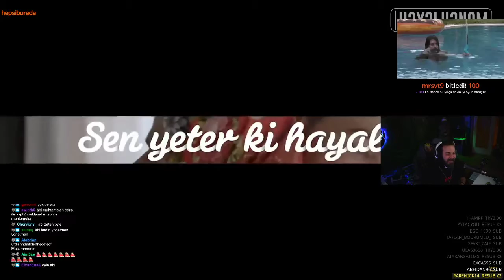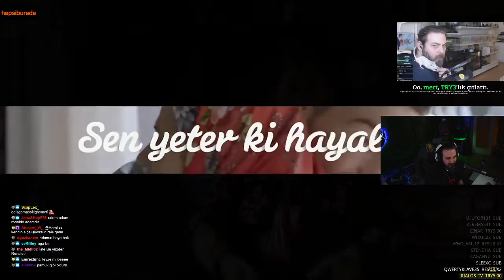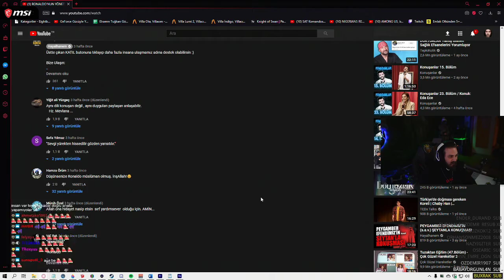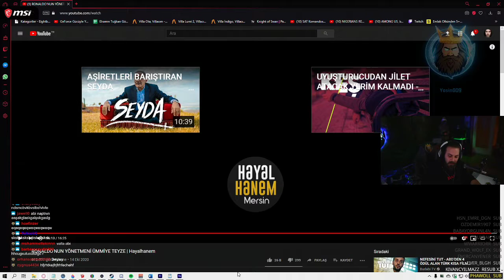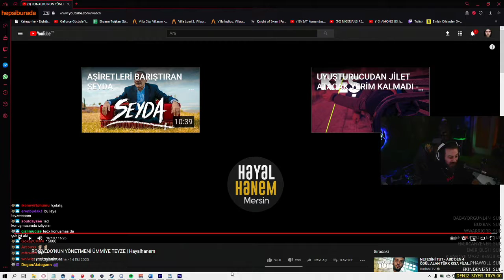Elraenn - Ronaldo'nun Yönetmeni Ümmiye Teyze İzliyor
Merhaba

PClip kanalı Tuğkan (Elraen) abinin yayın kesitlerini atıyor.

Sizler de destek vermek isterseniz veya Tuğkan abinin kanallarına ulaşmak isterseniz

Ya da benim İnstagram hesabıma ulaşabilirsiniz.